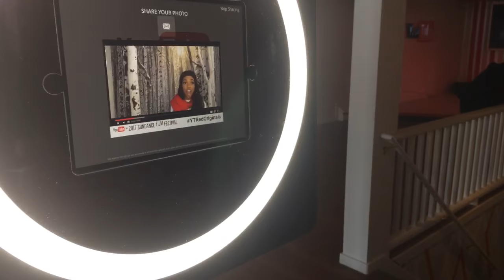Teala Dunn & Logan Miller Talk 'Before I Fall', Starbucks & More | Sundance Film Festival | INSTANT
Teala Dunn goes 1-on-1 LIVE with actor Logan Miller from the film "Before I Fall" at the Sundance Film Festival. They chat about his co-stars, social media, and, more importunity, Logan's fav Starbucks drink.

Teala Dunn & Logan Miller Talk 'Before I Fall', Starbucks & More | Sundance Film Festival I INSTANT